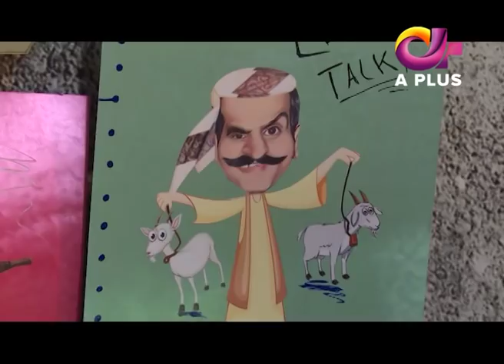Mehman Qadardan Ep 36 | Rukhsana | A Plus| C2D2